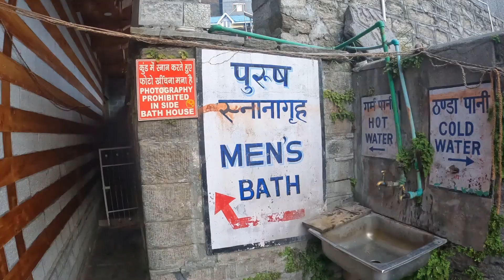Hadimba Devi temple Manali vlog day 2